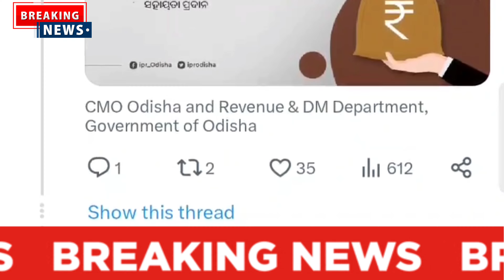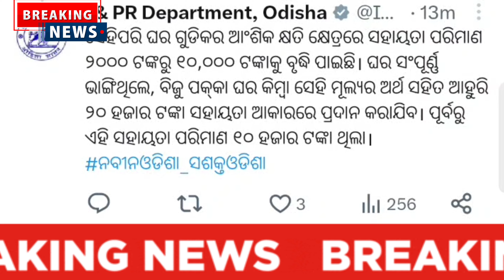State Government OdishaDeclared Big Announcement today//ସଂପତ୍ତି କ୍ଷୟକ୍ଷତି ଜନିତ ସହାୟତା//Govt notice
Your Query 👉🤑
how to apply caste certificate online odisha
caste certificate apply online in odia
caste certificate apply online odisha 2023